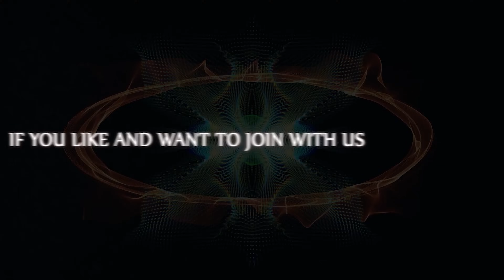Extra Long Process Making Amazing Traditional Palm Cake in 330 Coconut Bowl - Cooking Khmer Cake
Watch this Extra Long Process Making Amazing Traditional Palm Cake in 330 Coconut Bowl - Cooking Khmer Cake video to learn how to make this delicious cake step by step. This cake is perfect for special occasions and will impress your guests!

Palm cake is a Cambodian classic that is always a hit at weddings and other celebrations. This recipe is simple to follow and will result in an amazing cake that your guests will love. Watch the video to see how to make this delicious cake in just a few easy steps!